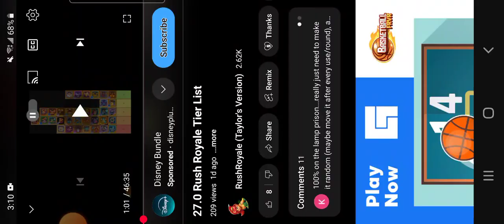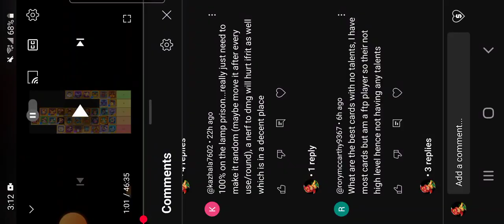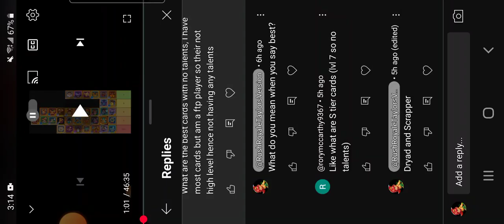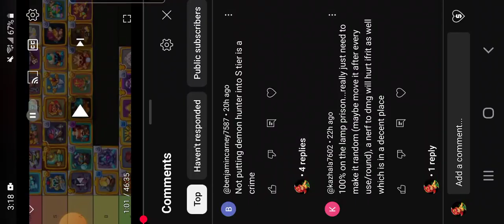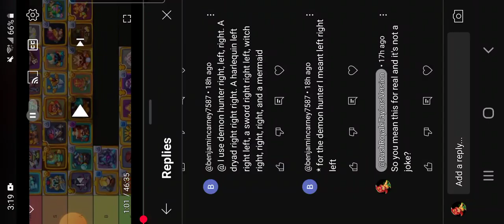What's The Best (Rant)